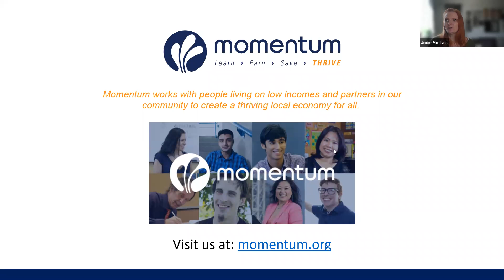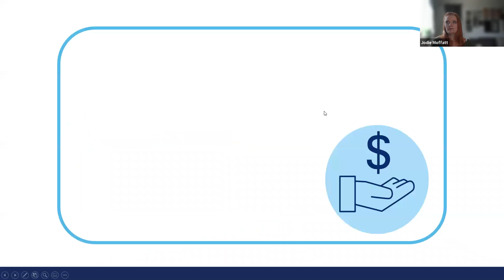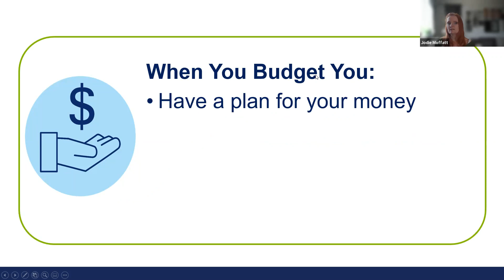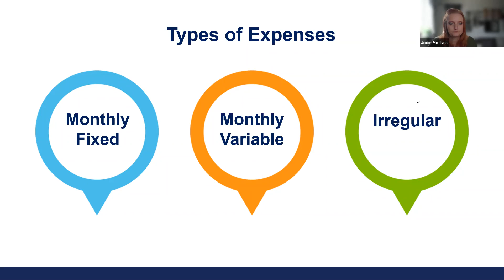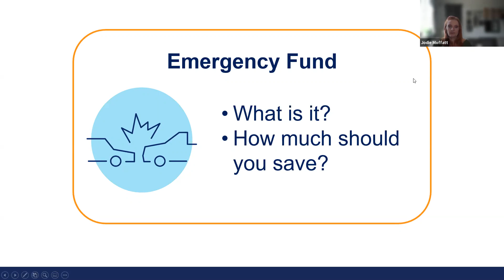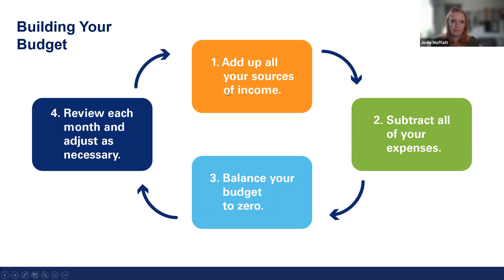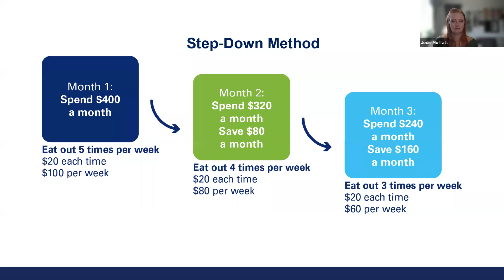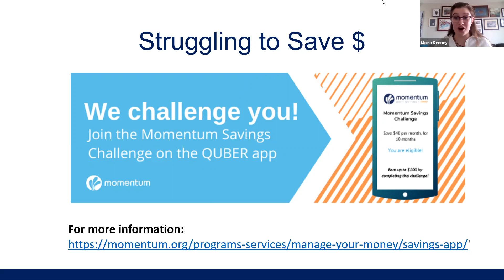Budgeting 101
Learn all about budgeting basics from Jodie Moffatt, Financial Empowerment Facilitator at Momentum. From understanding spending patterns to creating long-term habits, you'll be a budget brainiac by the end of this session!